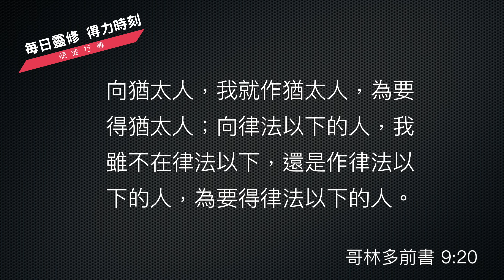《使徒行傳》21:1-26｜第三次宣教的結束｜每日靈修‧重新得力｜台北懷恩堂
親愛的弟兄姊妹平安！感謝主！我們繼續以《使徒行傳》 21 章 1 到 26 節作為靈修的進度，今天我們要思想的主題是「願主的旨意成全」。

保羅在米利都和以弗所教會長老的告別之後，從第 21 章開始，主要記載保羅前往耶路撒冷的路程，以及探訪耶路撒冷教會的領袖。

首先我們來看第一段，保羅前往耶路撒冷的路程，就是在 21 章的 1 到 16 節。從帕大喇直接開往腓尼基的航線，需要橫渡地中海，整個航程約有 640 公里，腓尼基是敘利亞省沿海一帶地方的總稱，推羅是主要的海港。古時候地中海的船隻都是客貨兩用，每到一個港口就要裝卸貨物，因此需要停留幾天。

保羅可能需要在推羅逗留七天，這時離五旬節的時間還足夠，因此保羅想順便去訪問當地的教會，而沒有直接去耶路撒冷。當地的門徒被聖靈感動，知道保羅上耶路撒冷會有危險，但他們不知道，正是聖靈催逼保羅上耶路撒冷去原因。肅穆的告別，表示他們知道從此以後可能再也不能見到保羅了。路加在 21 章 5 節提起「妻子兒女」，讓讀者深刻體會事件的真實性。

從推羅到多利買大約 65 公里，需要一天的航程，從多利買到該撒利亞大約 65 公里，也需要一天的航程。保羅到了該撒利亞就進了腓利家裡，腓利原是耶路撒冷教會七個執事之一，腓利一路傳福音，直到該撒利亞，因此，該撒利亞教會可能是腓利所建立的。

有一位先知亞迦布曾經預言天下將有大饑荒，結果果然應驗了，他是記載在《使徒行傳》的第 11 章 27 到 28 節，值得注意的，先知亞迦布只是預言保羅將要在耶路撒冷被捆綁，卻沒有說主不許他前去，因此眾人的苦勸阻止，顯然是出於人的愛心，而非聖靈的意思。

21 章 13 到 14 節記載：

    13 保羅說：「你們為甚麼這樣痛哭，使我心碎呢？我為主耶穌的名，不但被人捆綁，就是死在耶路撒冷也是願意的。」 14 保羅既不聽勸，我們便住了口，只說：「願主的旨意成就」，便了。

先知亞迦布被聖靈感動，預見保羅將要面臨的苦難，並不表示聖靈要我們迴避那困境，更要緊的是，要清楚知道主的旨意如何，一切當以「願主的旨意成全」。主的旨意有時候不但是藉著我們的平安順利而得以成就，有時候也會藉著我們的受苦與受難得以成就，因此問題不在於環境如何，而在於我們是否有主清楚的引導，正如 《羅馬書》第 8 章 28 節：

    《羅馬書》8:28
    28 我們曉得萬事都互相效力，叫愛神的人得益處，就是按祂旨意被召的人。

我們若是按著神的旨意去行，受苦也是與我們有益的。

在第二段當中，保羅探訪耶路撒冷教會領，記載在 21 章的 17 到 26 節。保羅到達耶路撒冷的第二天，就和雅各、以及教會的長老會面，報告自己在外邦人中間的工作，眾人一起將榮耀歸給神。另一方面，由於五旬節臨近，猶太人的民族情感特別高漲，再加上部分信主的人仍然熱衷於律法，所以教會領袖們也為保羅的到訪感到不安，因為他們聽過很多對保羅不利的消息。

雅各是主耶穌的肉身兄弟，也是耶路撒冷教會的領袖。保羅幾次的宣教，雖然在猶太會堂開始傳道，有猶太人信主，但大部分歸信的都是外邦人。

當時耶路撒冷教會的許多猶太信徒，仍然深受猶太教的影響，熱心遵守摩西的律法，活在猶太教的傳統裡。

保羅承認猶太信徒對食物的看法和外邦人不同，以及猶太婦女敬拜時蒙頭的習慣，並且保羅也為提摩太行割禮，而他自己也許了拿細耳的願，從這些事情看來，指控保羅教導在外邦地方居住的猶太人，要離棄摩西的律法，這是完全沒有根據的，但是如果熱心律法的猶太人聽信謠言，後果會非常地嚴重，於是教會領袖提議保羅要採取一些實際行動，使猶太人相信他並沒有鼓勵猶太人離棄摩西的律法，同時也清楚表明這樣的控告是不屬實的。耶路撒冷的領袖勸保羅行潔淨禮儀，經文提到保羅有願在身和剃了頭，都是表示這是拿細耳人的願，並且在許願結束後，在聖殿獻祭。保羅為此付出規費，表明保羅是一個敬畏神的人，這是猶太人所公認的敬虔舉動，保羅聽從了此建議。保羅從未揚言猶太基督徒要完全廢棄律法的條規，保羅在他的書信中反對的是，靠律法得救，而非反對律法本身。保羅曾說：

    《哥林多前書》9:20
    20 向猶太人，我就作猶太人，為要得猶太人；向律法以下的人，我雖不在律法以下，還是作律法以下的人，為要得律法以下的人。

從今天的經文提醒我們，效法保羅順從主的旨意，並且向什麼人，就作什麼人，無論如何，總要傳福音，為主作見證，做一個福音的大能勇士。

願上帝祝福大家！

經文：使徒行傳 21:1-26

1我們離別了眾人，就開船一直行到哥士。第二天到了羅底，從那裏到帕大喇， 2遇見一隻船要往腓尼基去，就上船起行。 3望見塞浦路斯，就從南邊行過，往敘利亞去，我們就在泰爾上岸，因為船要在那裏卸貨。 4找着了門徒，就在那裏住了七天。他們被聖靈感動，對保羅說：「不要上耶路撒冷去。」 5過了這幾天，我們就起身前行。他們眾人同妻子兒女，送我們到城外，我們都跪在岸上禱告，彼此辭別。

6我們上了船，他們就回家去了。

7我們從泰爾行盡了水路，來到多利買，就問那裏的弟兄安，和他們同住了一天。 8第二天，我們離開那裏，來到凱撒利亞，就進了傳福音的腓利家裏，和他同住。他是那七個執事裏的一個。 9他有四個女兒，都是處女，是說預言的。 10我們在那裏多住了幾天，有一個先知，名叫亞迦布，從猶太下來， 11到了我們這裏，就拿保羅的腰帶捆上自己的手腳，說：「聖靈說：猶太人在耶路撒冷，要如此捆綁這腰帶的主人，把他交在外邦人手裏。」 12我們和那本地的人聽見這話，都苦勸保羅不要上耶路撒冷去。 13保羅說：「你們為甚麼這樣痛哭，使我心碎呢？我為主耶穌的名，不但被人捆綁，就是死在耶路撒冷也是願意的。」 14保羅既不聽勸，我們便住了口，只說：「願主的旨意成就」，便了。

15過了幾日，我們收拾行李上耶路撒冷去。 16有凱撒利亞的幾個門徒和我們同去，帶我們到一個久為門徒的家裏，叫我們與他同住；他名叫拿孫，是塞浦路斯人。

17到了耶路撒冷，弟兄們歡歡喜喜地接待我們。 18第二天，保羅同我們去見雅各；長老們也都在那裏。 19保羅問了他們安，便將神用他傳教，在外邦人中間所行之事，一一地述說了。 20他們聽見，就歸榮耀與神，對保羅說：「兄台，你看猶太人中信主的有多少萬，並且都為律法熱心。 21他們聽見人說，你教訓一切在外邦的猶太人離棄摩西，對他們說，不要給孩子行割禮，也不要遵行條規。 22眾人必聽見你來了，這可怎麼辦呢？ 23你就照着我們的話行吧！ 我們這裏有四個人，都有願在身。 24你帶他們去，與他們一同行潔淨的禮，替他們拿出規費，叫他們得以剃頭。這樣，眾人就可知道，先前所聽見你的事都是虛的；並可知道，你自己為人，循規蹈矩，遵行律法。 25至於信主的外邦人，我們已經寫信擬定，叫他們謹忌那祭偶像之物，和血，並勒死的牲畜，與姦淫。」 26於是保羅帶着那四個人，第二天與他們一同行了潔淨的禮，進了殿，報明潔淨的日期滿足，只等祭司為他們各人獻祭。